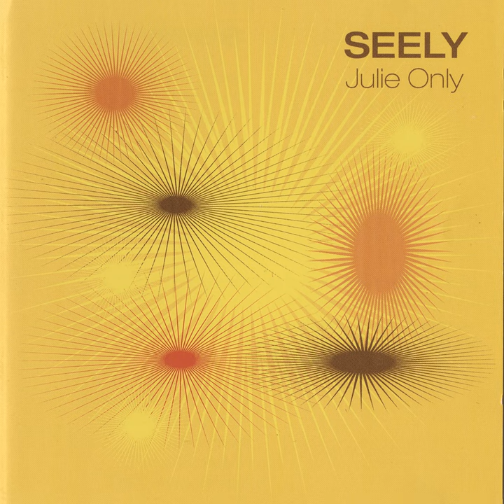Meteor Shower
Meteor Shower · Seely

Julie Only

Associated  Performer: Eric Taylor
Associated  Performer: Joy Waters
Associated  Performer: Lori Scacco
Associated  Performer: Steven Satterfield
Music  Publisher: Momentum Music Ltd.
Music  Publisher: Harry Fox Agency
Music  Publisher: Too Pure Music Ltd.
Music  Publisher: CMRRA
Composer  Lyricist: Eric Taylor
Composer  Lyricist: Joy Waters
Composer  Lyricist: Lori Scacco
Composer  Lyricist: Steven Satterfield